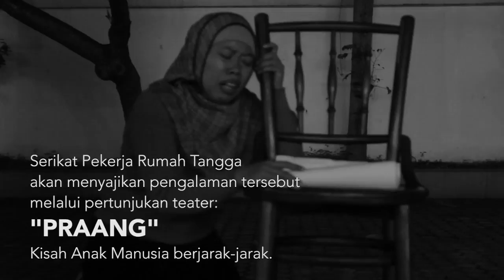Teater Jala Promo